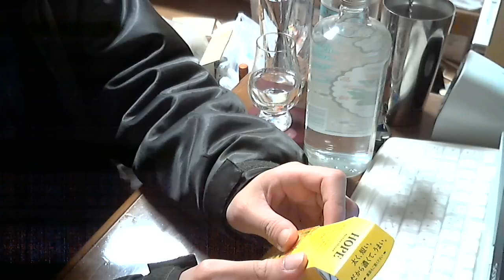たばこ 喫煙動画 ホープ パッションイエロー